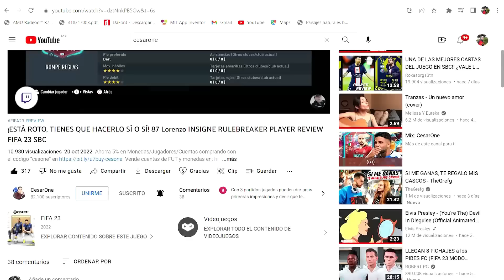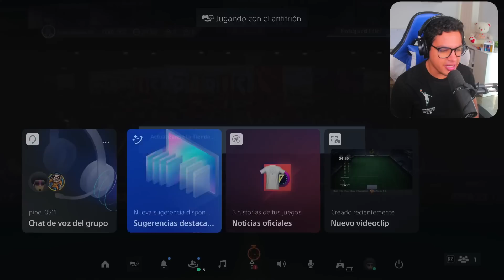¡SEGUIMOS ABRIENDO MEJORAS 83+ x15!| FIFA 23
Abrimos sobres SBC 83+ x15 ¿Valen la pena?

Otros videos que te pueden interesar:

CESARONE NUNCA ABRE SUS SOBRES 😒 ¡MIS PLAYER PICKS 82+, 2x 83+ x15 y MEJORA DE ÍCONO 90+! FIFA 23

83+ x15 PACK,
PACK DE 10 JUGADORES ESPECIALES 83+,
MEJORA 83+ x15,
83+ x15 RARE PLAYER PACK,
83+ x15 UPGRADE,
MEJORAS 83+,
83+ x15,
83+ x15 SBC,
SOBRES SBC,
SBC 83+ x15,
PACK DE REPASO DE TEMPORADA 2,
SOBRE DE REPASO DE TEMPORADA 2,
SEASON 2 IN REVIEW,
SEASON IN REVIEW PACK,
SBC FIFA,
PACK OPENING,
FIFA 23,